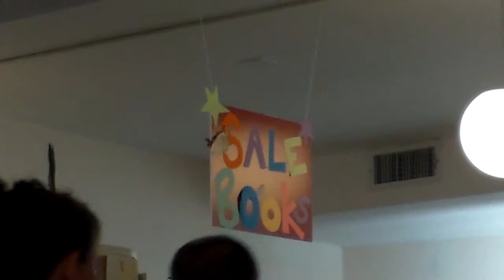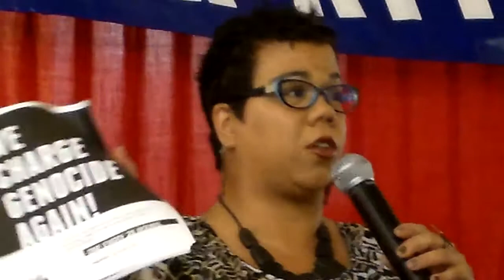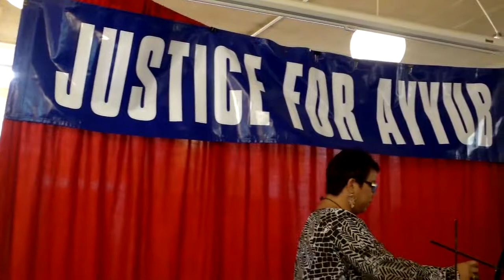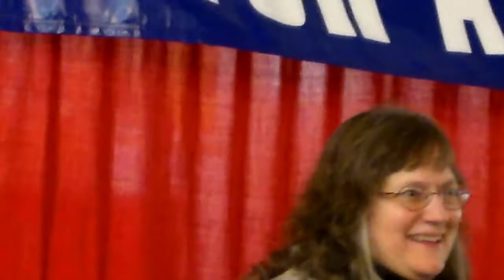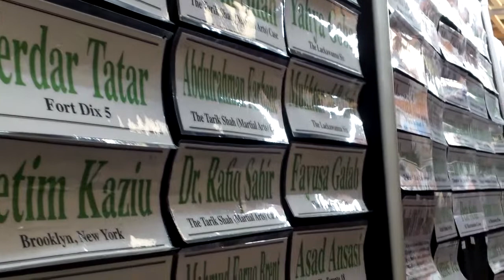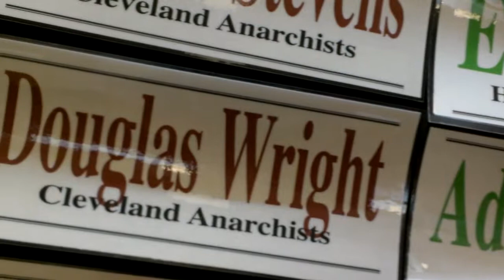Protest: Justice for Ayyub